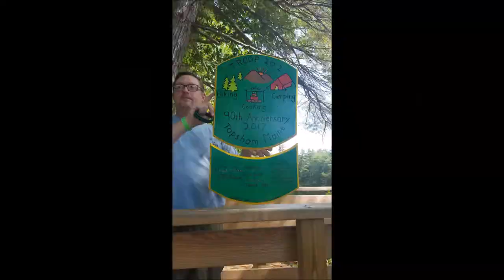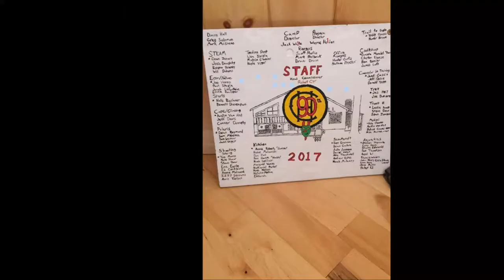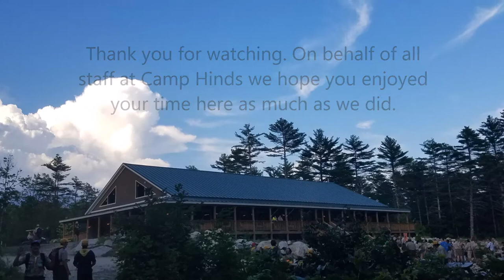Camp William Hinds 2017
This is a recap video of Camp William Hinds 90th season. All of the photo's and video's come from various staff members. This is just a peek into the magical world that is known as Camp Hinds. On behalf of all Camp Hinds Staff, we hope you enjoy the video!